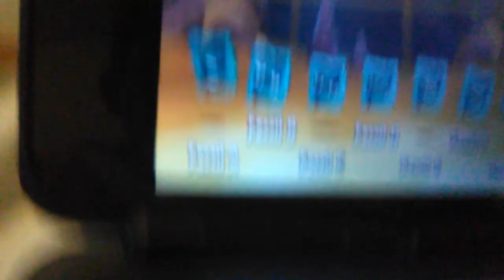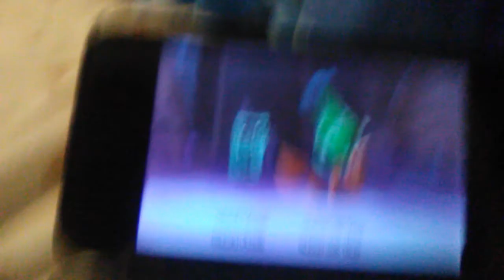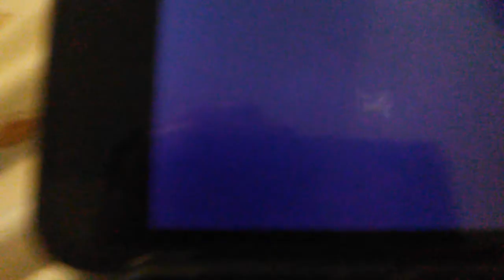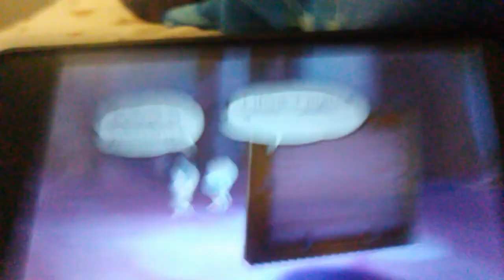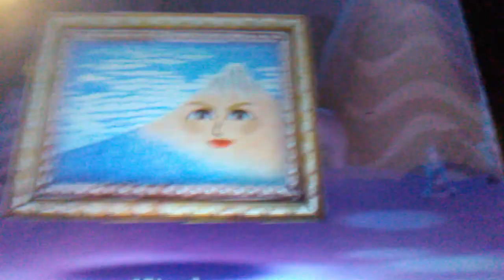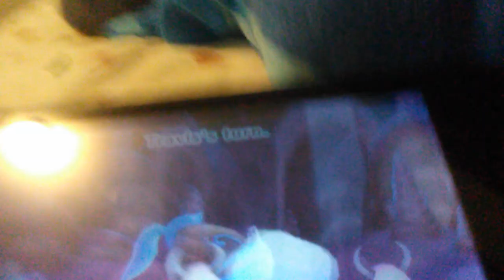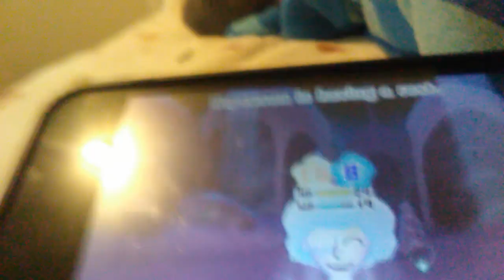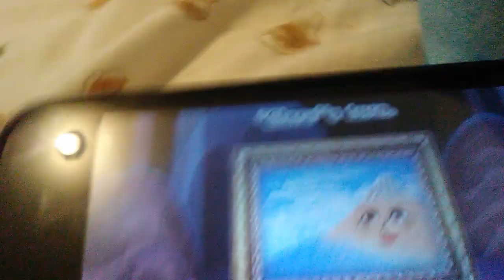Travis plays miitopia we saved Carla s face